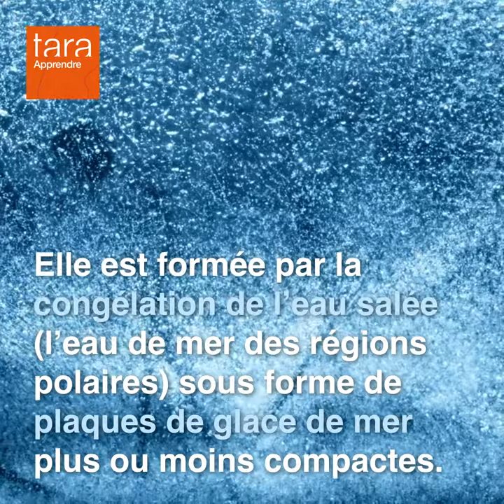TarApprendre : Qu’est-ce que la banquise ?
La goélette Tara vient de passer deux mois en Antarctique au cœur de la banquise pour étudier le microbiome marin.

Comment définir cette vaste étendue blanche et comment se forme-t-elle ? ❄️

Retrouvez toutes les réponses à ces questions dans notre vidéo.